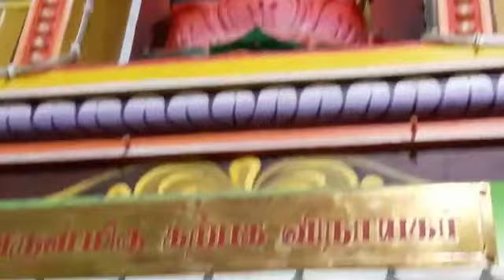MAHA SANKATAHARA CHATURTHI 2021 ADAMBAKKAM KARPAGAVINAYAGAR PANDURANGAN BAKTHA SAMAJAM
MAHA SANAKTAHARA CHATURTHI 2021 ALL THESE VIDEOS ARE ADAMBAKKAM TEMPLE FESTIVALS